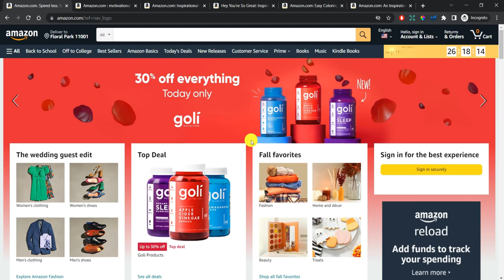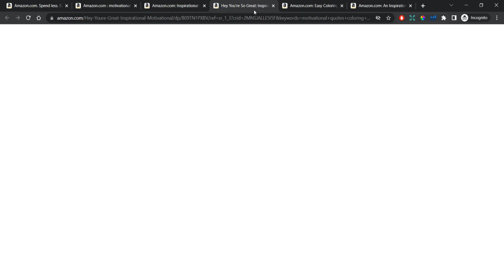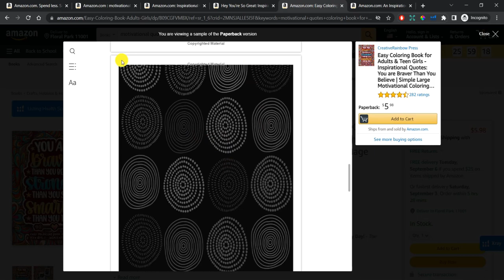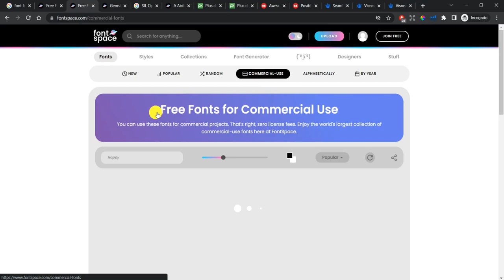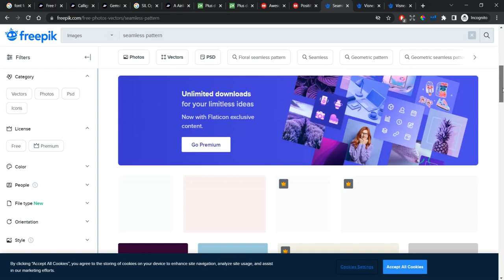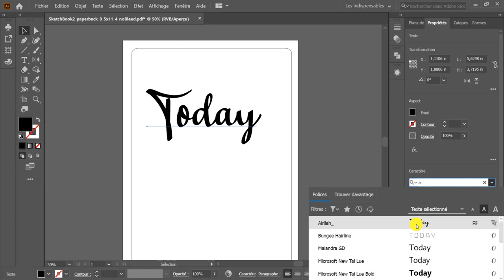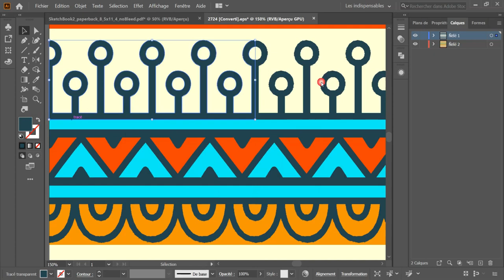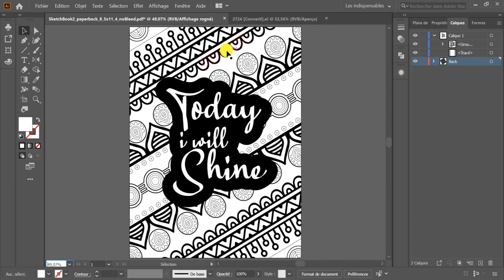تصميم كتب التلوين - العبارات التحفيزية Amazon KDP Tutorial - Motivational Quotes Coloring Book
.اهلا و مرحبا بكم في الدورة التكوينية الخاصة بامازون كيندل Amazon kindle KDP

سواءا كنت محترفا او هاويا في هدا المجال, سوف تفيدك هاته الدورة التكوينة كتيرا. فكل ماعليك فعله هو الاستماع و مشاهدتها و سوف تصبح شخصا يتقن فن تعديل و نشر الكتب على منصت امازون

::كل ما تحتاجه لبدا رحلتك و نشر اول كتاب لك في امازون كيندل ساوفره لك في هاته الدورة التعليمية باللغة العربية

? ما هي منصت امازون كيندل و كيف اشتغل عليها

? معلموت مهم قبل البدا

? ما هي انواع الكتب التي يمكنني العمل عليها

? كيف تقوم بانشاء كتابك الاول

? كيف تقوم بانشاء الغلاف الخاص بالكراسات و دفاتر الملاحظات

? كيف تقوم بانشاء كتب للرسم و التلوين

?كيف تقوم بنشر هاته الكتب على منصت امازون

?كيف اكتب العنوان و الكلمات الدلالية بشكل احترافي لجلب الزبناء

المقاسات و الاحجمة التي يجب مراعاتها لكي لا تسقع في مشاكل مع امازون في المستقبل

القوانين التي يجب احترامها عند العمل في منصة امازون كيندل

مغامرتك لبدا مشروعك الخاص على اكبر و اعظم منصة سوف تبدا الان, فهل انت/انتي على استعداد لخوض التجربة و تغيير حياتك للاحسن??